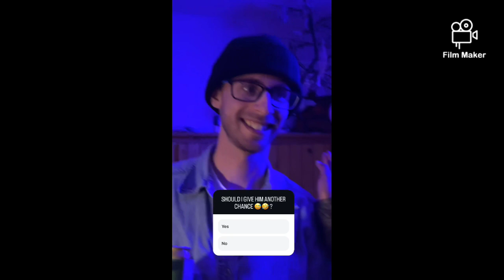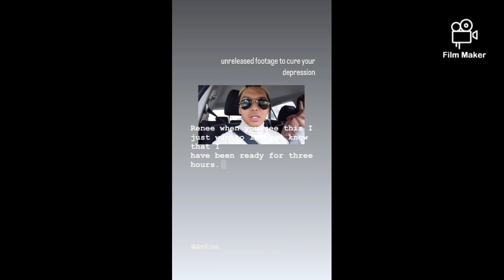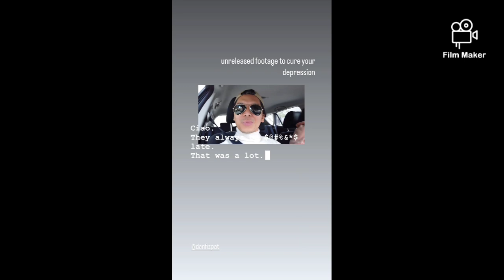BBCAN alum's hanging out,funnies,for Spicy Vee's b-day ig stories clip's 06/09/24 😊❤🎂🎉🎈🎁